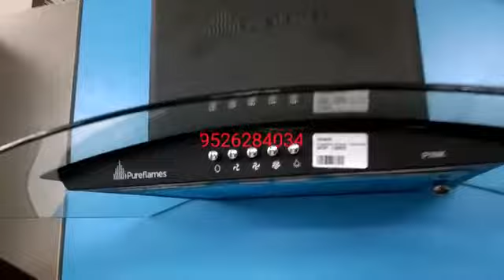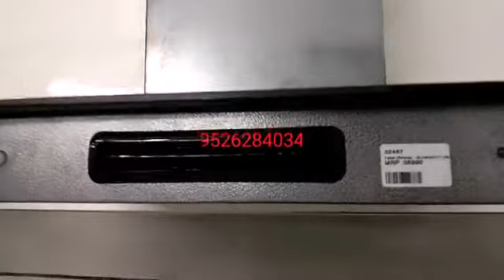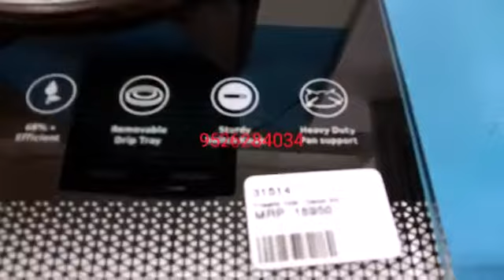Modular kitchen chimney and hob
Chimney and hob